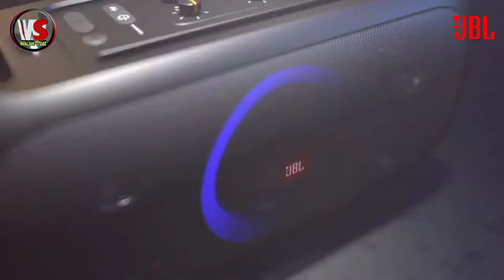JBL PartyBox On-The-Go || JBL Speakers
JBL PartyBox On-The-Go,JBL Speaker

From beach parties to festivals, the JBL PartyBox On-The-Go lets you see, hear and feel the beat. Turn it up loud with 100 watts of powerful JBL Pro Sound, synched to a dazzling light show. Access your favorite tunes with Bluetooth, USB, AUX and TWS (True Wireless Stereo) connectivity, grab a friend and sing your hearts out with the JBL wireless mics, or use the instrument input to play along. With a bottle opener, padded shoulder strap, rechargeable battery and IPX4 splash-proof protection, the JBL PartyBox On-The-Go has everything you need to get the party started—and take it with you.